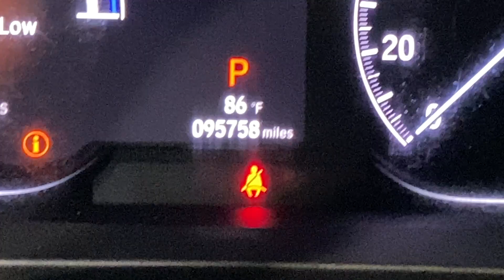2021 Honda Insight EX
Stock# 011411SF

If you'd like the fuel efficiency of something like the Toyota Prius but with more traditional styling, the 2021 Honda Insight could be an ideal alternative. Sized between Honda's Civic sedan and the larger Accord, the Insight has a standard hybrid powertrain that gets an EPA-estimated 52 mpg in combined city/highway driving. That's right up there with the most efficient hybrids on the market. The Insight is roomy and enjoyable to drive, too, so you're not really giving up anything to go the hybrid route.